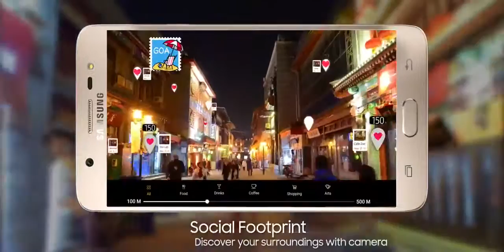SAMSUNG GALAXY J7 MAX COMMERCIAL From Commercials World, Funny Little Stories